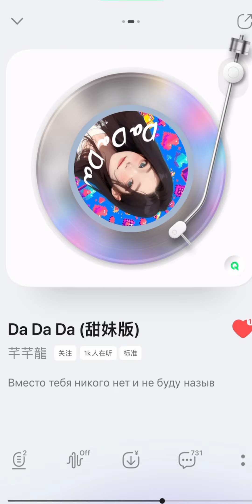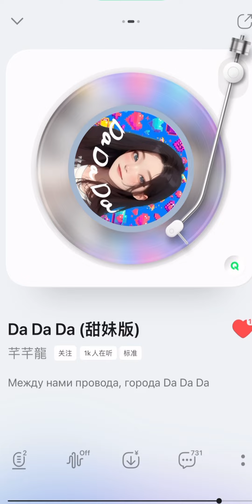Thiên Thiên Lũng Cover Da Da Da FULL 芊芊龙 酷酷龙也来Dadada FULL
Chào mừng bạn đến với kênh PR Official
Hãy cho mình 1 like và 1 subcrice để ủng hộ mình nhé!!!

👉 Tổng hợp các trào lưu đang hot trên Tiktok/Douyin
👉 Kênh giải trí với những  video short ngắn, hấp dẫn
👉 Hội tụ các Tiktoker hàng đầu Việt Nam và Trung Quốc

❤️ Subcrice để nhận những video mới và đa dạng về Tiktok
❤️ Like và Share để động viên tinh thần cho chúng tôi ra thêm video mới
❗ Video Chỉ Mang Tính Chất Giải Trí, Không Cố Ý Xúc Phạm Bản Quyền.
© Bản quyền thuộc về PR Official
© Copyright by PR Official ☞ Do not Reup Xin Cảm Ơn.